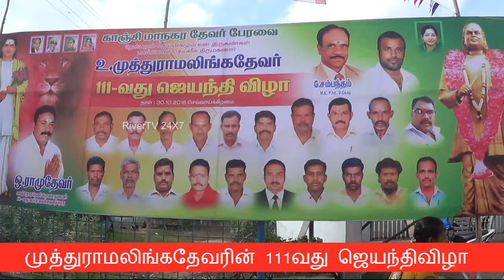முத்துராமலிங்கதேவரின் 111வது ஜெயந்திவிழா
காஞ்சிபுரத்தில் முத்துராமலிங்க தேவரின் 111பிறந்தநாள் கொண்டாடப்பட்டது. வெள்ளைகுளம் காஞ்சி தேவர் பேரவை சார்பில் ராமுதேவர் தலைமையில் கொடியேற்றி தேவரின் திருவுருவபடத்திற்கு மலர்தூவி மரியாதை.இனிப்புகள் வழங்கியும் கொண்டாடப்பட்டது. இதேபோல் சந்தவெளியம்மன் ஆலயம் அருகே ஏழை எளியமக்களுக்கு அன்னதானமும் வழங்கி வேட்டி சேலைகளும் வழங்கப்பட்டது.